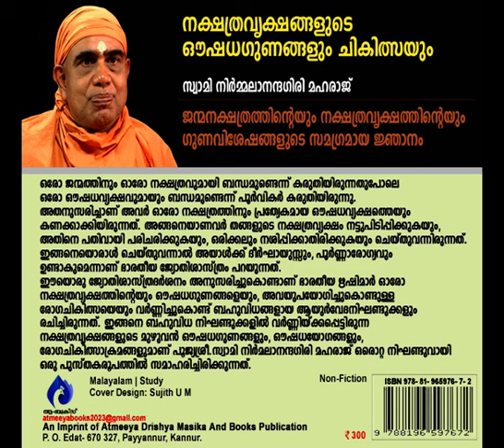നീചയോനികളില്‍ പുനര്‍ജനിക്കുന്നവര്‍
ആമുഖം: അനന്തസമാധിയെ പുല്‍കിയ പൂജ്യശ്രീ ആചാര്യസ്വാമികള്‍ നിര്‍മ്മലാനന്ദഗിരി മഹരാജ് ഗുരുകൃപയാല്‍ അനുവദിച്ചുതന്നിരുന്ന 'ശ്രീമദ് ഭഗവദ്ഗീത'യുടെ വ്യാഖ്യാനം  ഇരുന്നൂറ്റിയെമ്പത്തിയാറാം ഭാഗം.